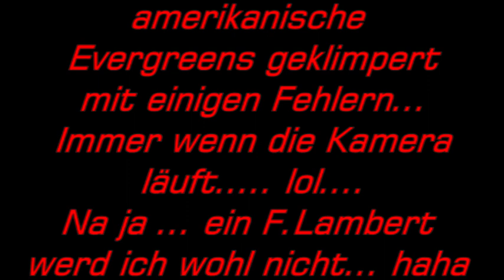Taka Takata, Cavaquinho Latin Samba Evergreens im Orgelsound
Hab mal wieder etwas geklimptert damit die Finger nicht rosten... mit Fehlerchen. Naja ich hoffe es gefällt Euch trotzdem. Naja den ersten Titel kenne ich nur von Franz Lambert... wenn jemand weiß wie der heißt schreibt es mir bitte. habe ja keine Noten sondern spiele eigentlich alles nach Gehör. Wie immer live mit Werksstyle gespielt. Viel Spaß und liebe Grüße Euer Sven.
Danke an Flemming und Peter... 😉 nun weiß ich wieder den Titel Taka Takata 😀😀